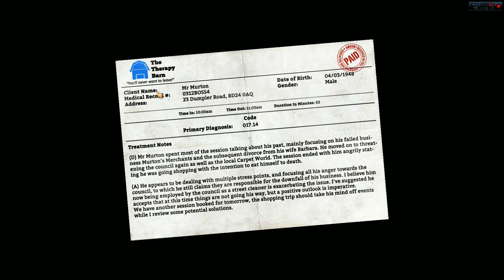Let's Try! I am Bread - Are you bran enough?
This is a let's try of a brand new Early Access game from Bossa Studios.

You may think that playing as a slice of bread might be just like loafing around, but in all reality once you start playing you'll be a roll!

Your goal in life? Because toasted, oh, and stick yourself in a toaster and get a bread tan :)